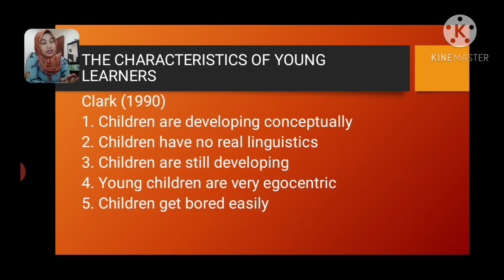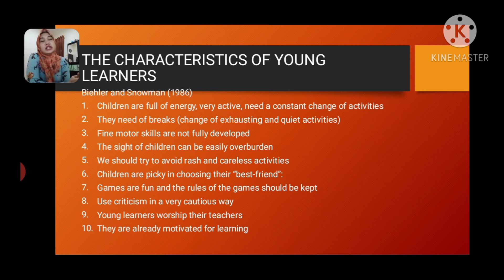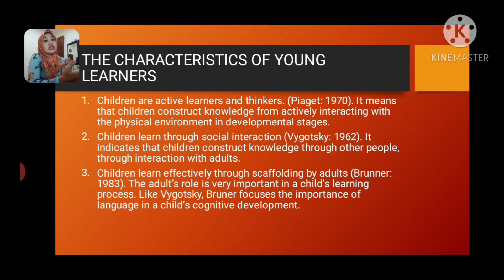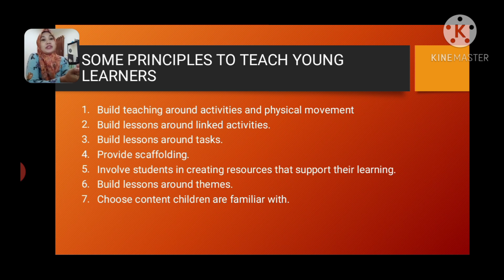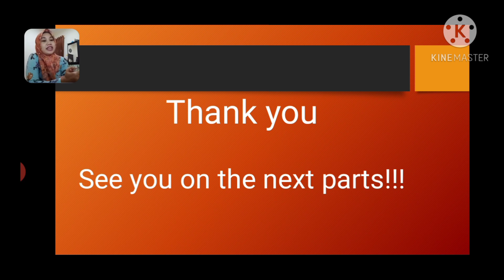Teaching English to Young Learners # TEYL # characteristics of children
Konten ini berisi materi tentang Teaching English to Young Learners (TEYL) yang menjelaskan the characteristic of young learners dan some principles to teach young learners.

Mohon maaf bila terdapat kekeliruan.

Happy watching.

With love